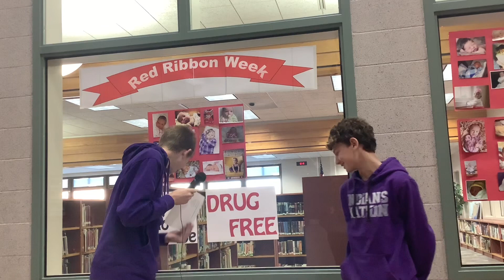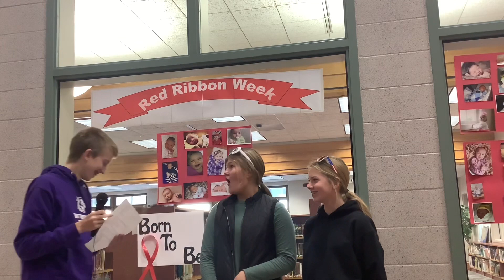Red Ribbon week Trivia